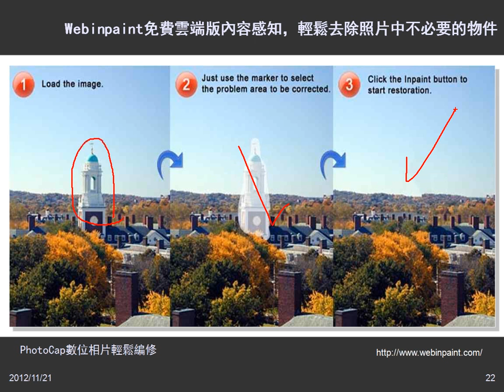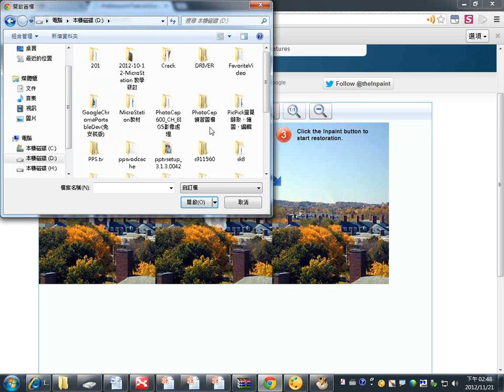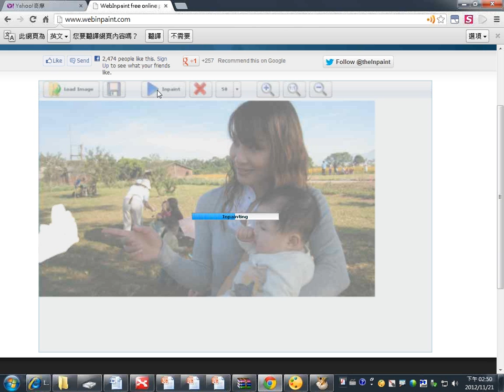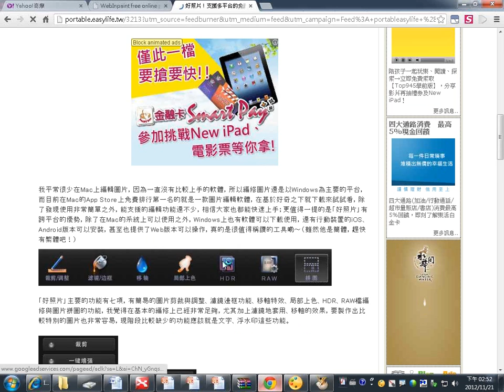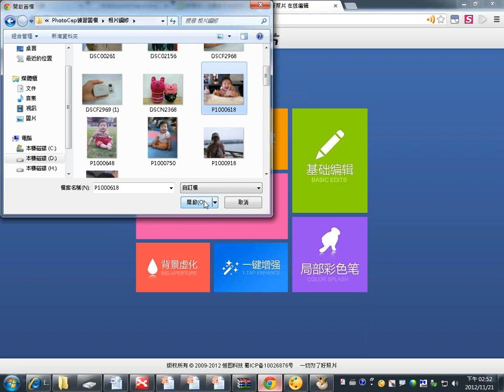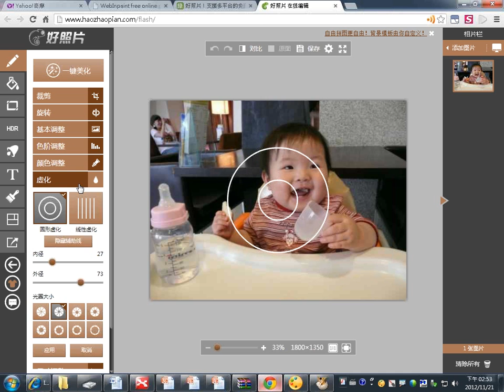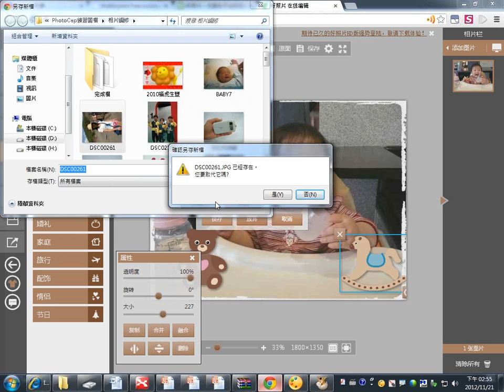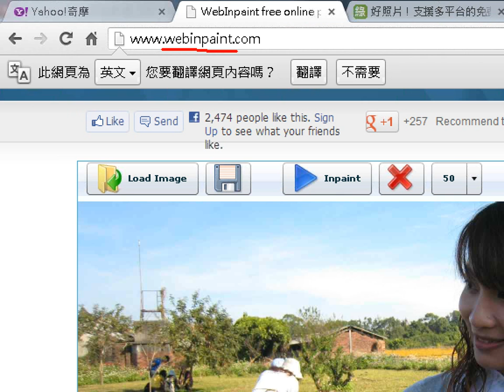06Webinpaint免費雲端版內容感知